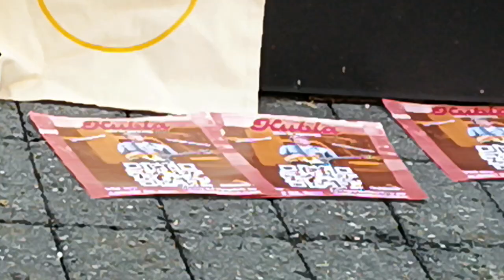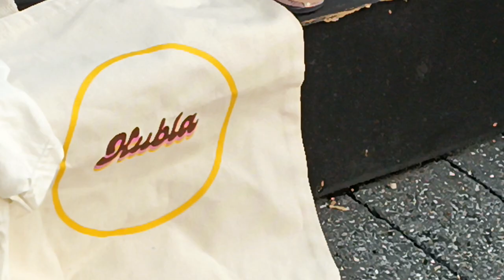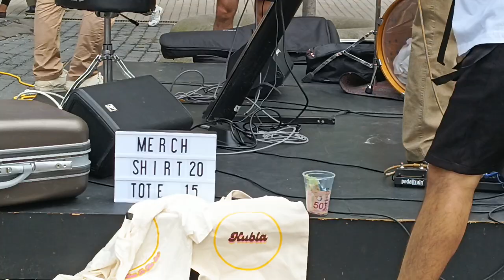Kubla and personal friends 2024 Summer Music in the Park Yorkville Toronto Ontario Canada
Please read about Kubla in his own words
on drams we have Oston & keyboard Nard Stage 4 + on top of it Moog we have Cameroun